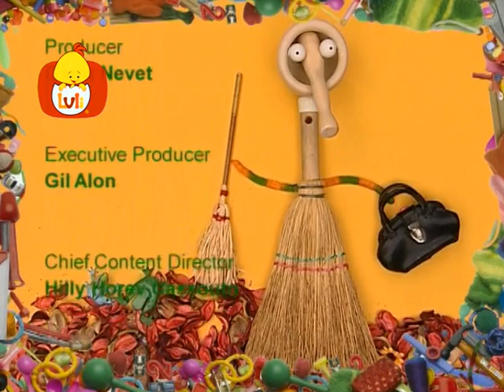Super Stuff EP1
With live action footage and stop motion animation, toddlers will discover the fun and creativity that can be found in the objects  and materials around them.